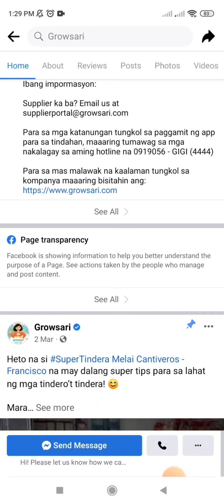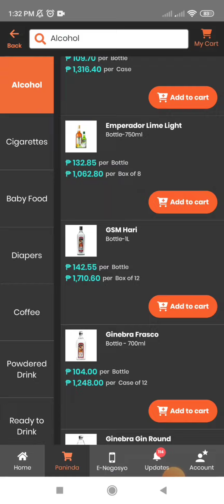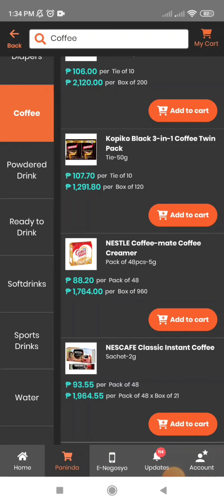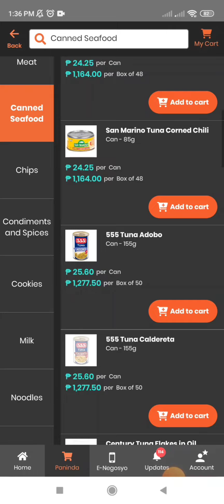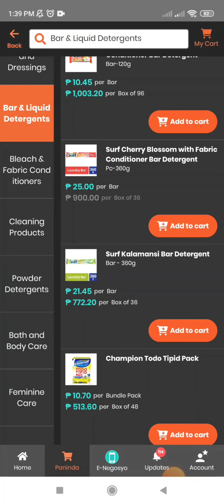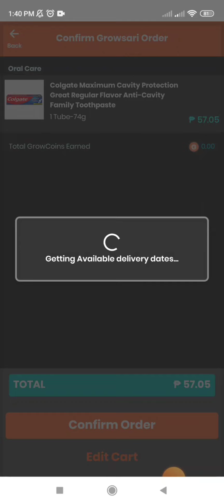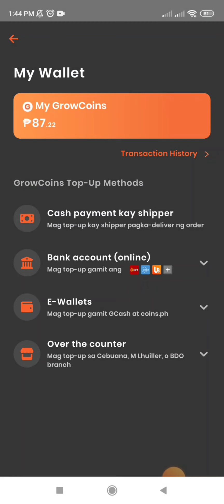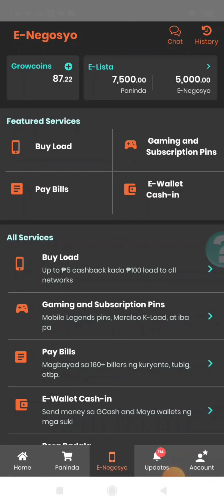Growsari App Review:start ur own sari-sari store :Free shipping fee:Order now Paylater:negosyo 2022